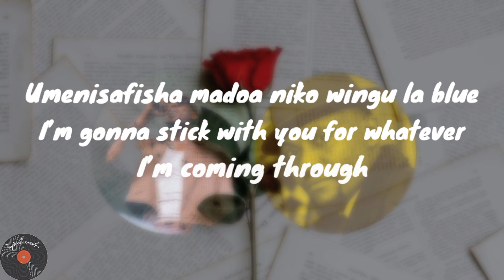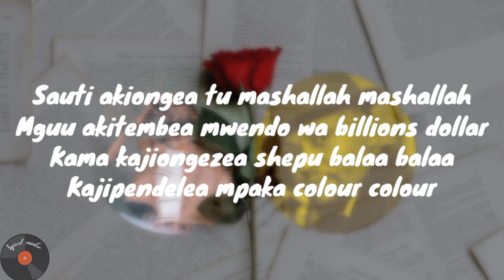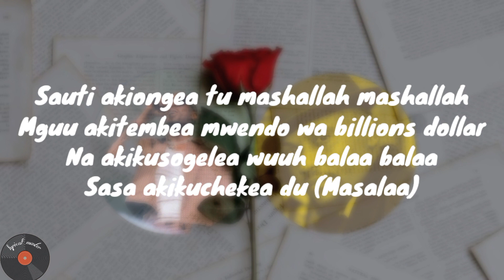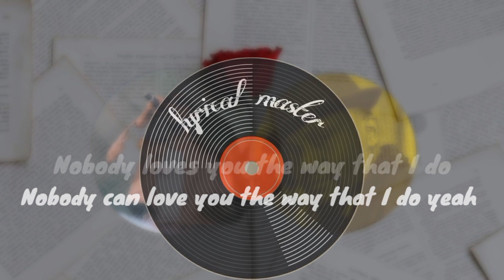Darassa feat Bien - No Body lyric video (content)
This is only a lyrical masterpiece ,for original song or video please visit @Darassamusic

What 's the next song you would  like to be lyriced😊